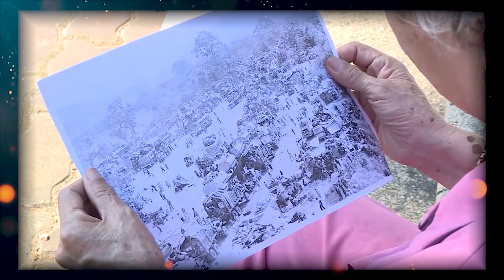Con gái lai Hàn tìm mẹ Châu (MS10477) | Hãy Lên Tiếng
Kính mong quý vị khán giả hãy chia sẻ video để giúp chị Văn Thị Bé tìm lại mẹ Châu trong thời gian sớm nhất.

Quý vị thấy có liên quan, có biết ít nhiều về cuộc ly tán này, xin hãy lập tức nhấc điện thoại, gọi cho:
+ Tổng đài chung NCHCCCL: 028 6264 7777 (giờ hành chính)
+ Zalo chuyên cho mục “Hãy lên tiếng | Thông tin Tìm kiếm”: 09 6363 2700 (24/7)

Đội tìm kiếm NCHCCCL sẽ cùng quý vị trao đổi để xác minh cho tới kết quả đúng đắn cuối cùng, tức là một cuộc đoàn viên cho người đăng ký đã do quý vị mang tới!

Thông báo tìm kiếm sẽ được đăng lúc 12:00 trưa từ thứ 2 đến thứ 6, trên kênh YouTube của NCHCCCL.
❤ TÀI KHOẢN THIỆN NGUYỆN số 2700 tại Ngân hàng Quân đội MBBank
VietcomBank - Số Tài Khoản: 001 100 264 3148 - Chủ TK: Báo VietNamNet